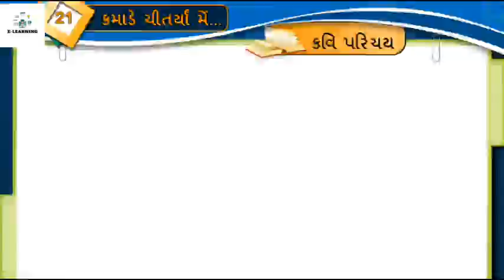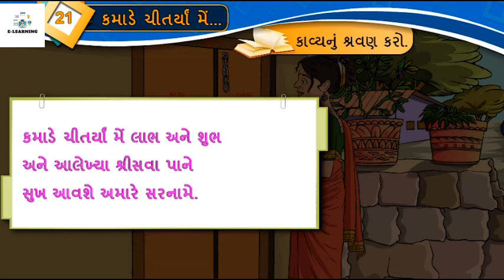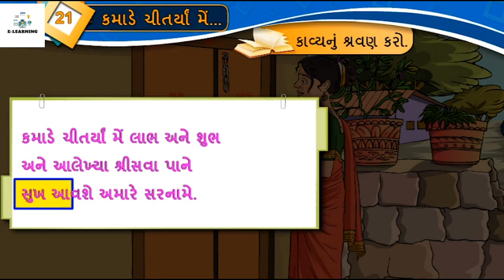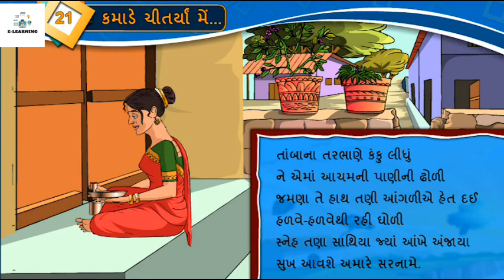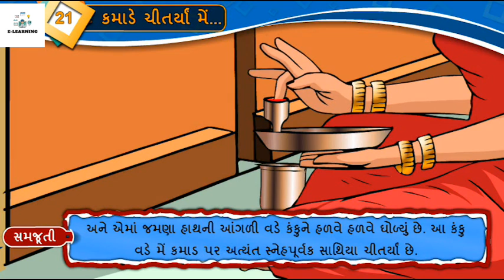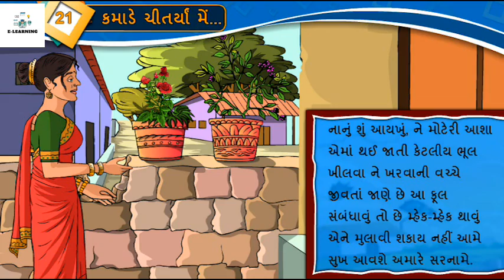ધોરણ -8।ગુજરાતી।કાવ્ય -21। કમાડે ચીતર્યા મેં.. ।Gujrati।STD -8।Ch-21।Kamade Chitarya m।sem-2।Part-1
🔥🔥 ગુજરાતી🔥🔥
👉 ધોરણ -૮
 👉 પ્રકરણ -21
👉  કમાડે ચીતર્યા મેં। part -1
 👉 Teacher :-GSEB
std 8 gujarati ch 21 sem 2,
std 8 gujarati sem 2 ch 21swadhyay pothi,
std 8 gujarati sem 2 ch 21abhyas and swadhyay,
std 8 gujarati sem 2 ch 21swadhyay,
std 8 gujarati sem 2 chapter 21swadhyay,